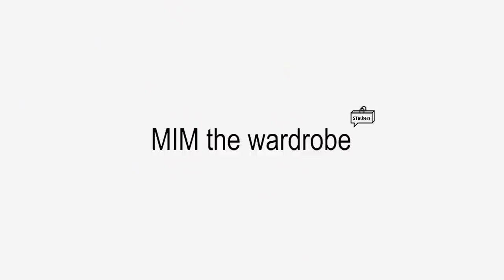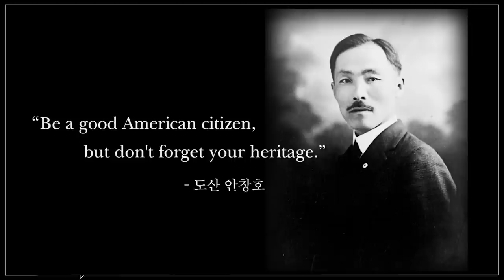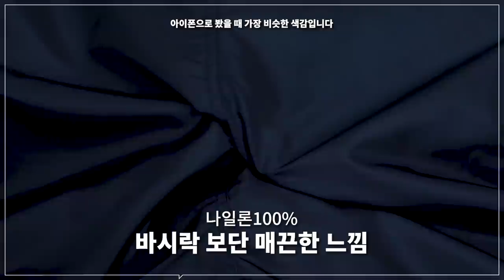이번 시즌 밈쳤다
***오늘 밈더워드로브의 금전 지원과 제품 지원을 받아서 만들어졌습니다***
STALKERSMIM22
*밈더워드로브 공식 홈페이지*

매시즌 새로운 컨셉으로 궁금증과 흥미를 유발하는 브랜드 밈!
이번 시즌의 컨셉은 THE HERITAGE OF LIBERTY인데요
공홈 EDITORIAL 메뉴에 이번 시즌 스타일링 가이드 및 룩북을 보실 수 있고,
이전 시즌의 제작기 및 스타일링 가이드도 볼 수 있으니
밈 옷을 코디할 때 도움도 되고 옷에 대한 애정도 생길거 같아요!

(1) NAVY DECK BOMBER JACKET -모델 2 사이즈 착용

(2) CURDY DENIM DECK JACKET -모델 1 사이즈 착용

(3) CUDDY TWIST DENIM PANTS -모델 3 사이즈 착용

(4) MARBLE WASHED DENIM PANTS -모델 3 사이즈 착용

0:00 오프닝
0:32 22ss 설명
1:47 NAVY DECK BOMBER JACKET
3:20 CURDY DENIM DECK JACKET and PANTS
5:04 MARBLE WASHED DENIM PANTS
6:16 엔딩